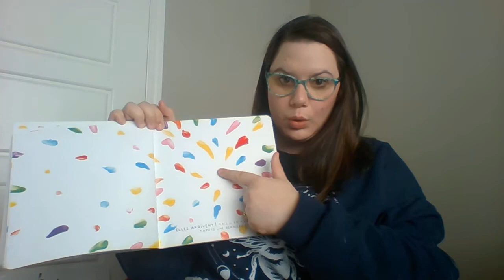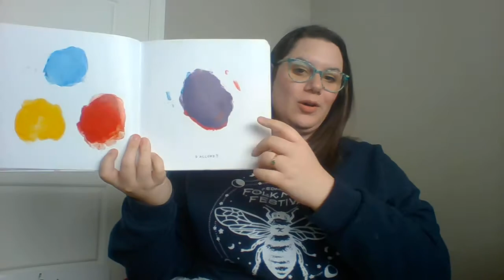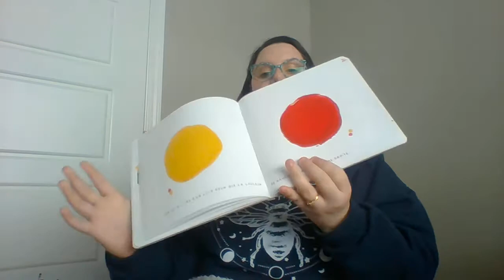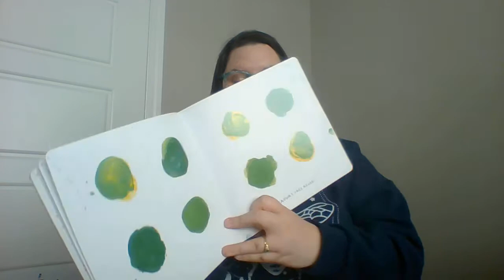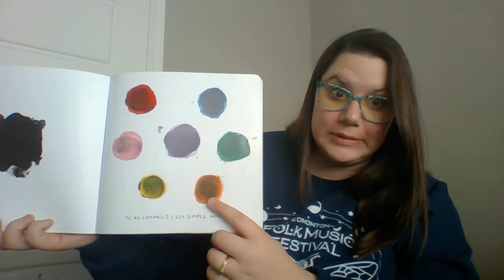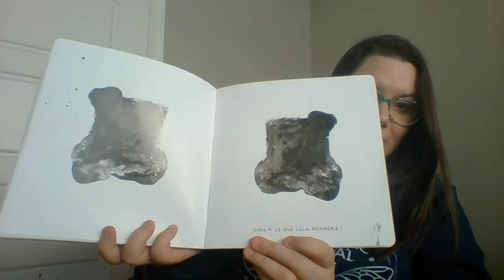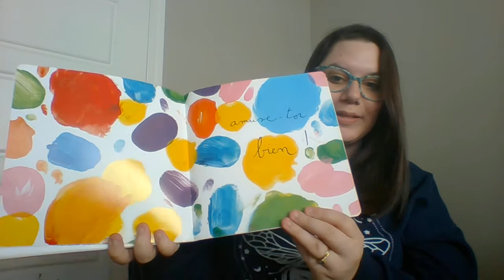Couleurs-le 6 avril